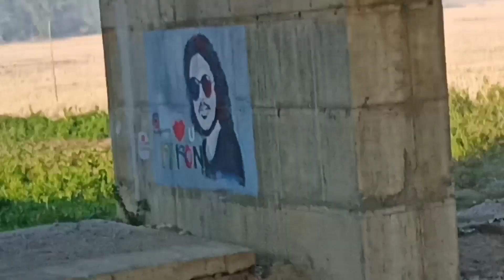লক্ষীমপুৰত নমতা বিয়া খালোঁ 😍🔥 || Assamese biya